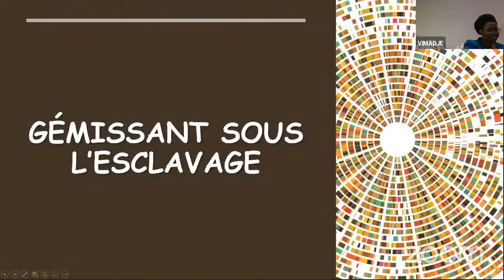🎵 Gémissant sous l'esclavage - LA FOI APOSTOLIQUE FRANCE